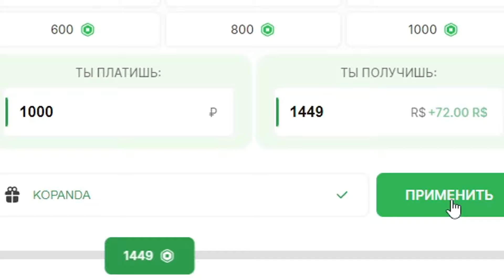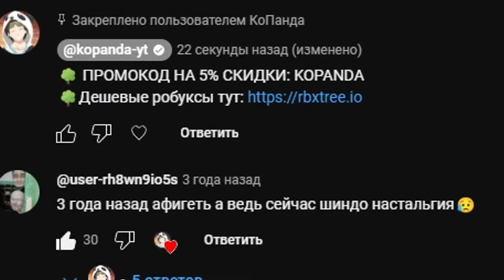БЛОКС ФРУТС БАГ НА БУДДУ ТУРБО СУСЛИК🍈🌊Roblox Blox Fruits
Блокс Фрутс Коды 2024:
24N0ADMIN
REWARDFUN
DEVSCOOKING
SUB2OFFICIALNOOBIE
AXIORE
BLUXXY
ENYU_IS_PRO
JCWK
KITTGAMING
MAGICBUS
STARCODEHEO
STRAWHATMAINE
SUB2CAPTAINMAUI
SUB2DAIGROCK
SUB2FER999
SUB2GAMERROBOT_EXP1
SUB2NOOBMASTER123
TANTAIGAMING